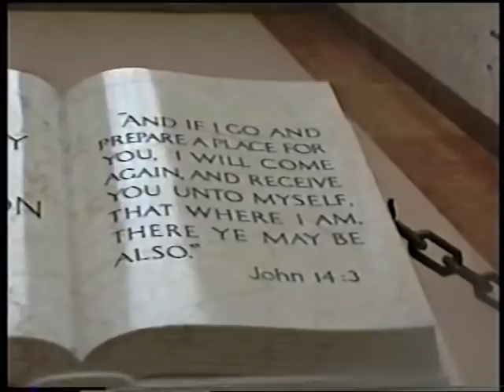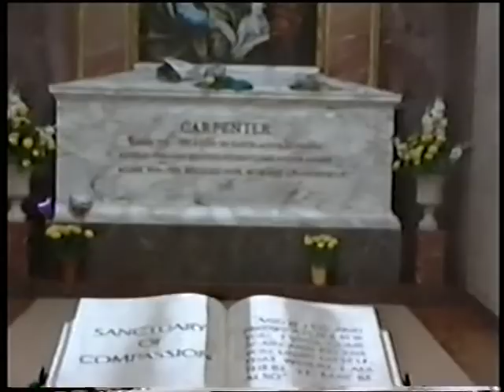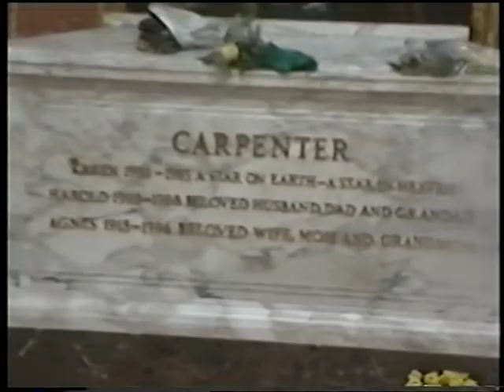Karen Carpenter's resting place 1997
This recording was made in 1997 & filmed by my late partner, it shows me placing a yellow rose (Karen's favourite flower for friendship) on Karen's crypt. We traveled from Australia to honour the musical love of my life.